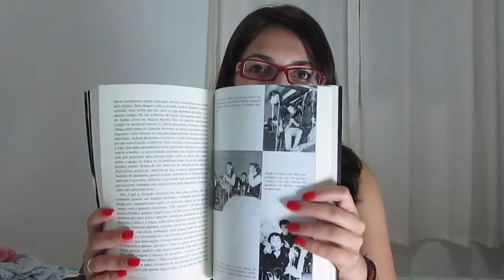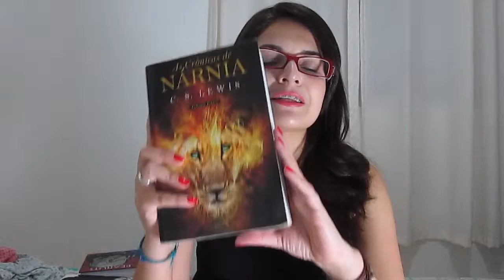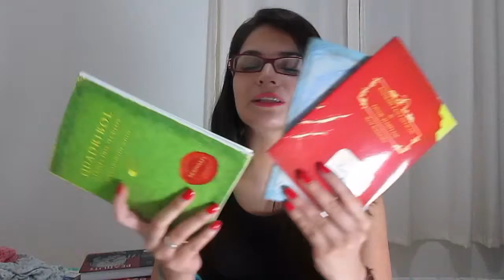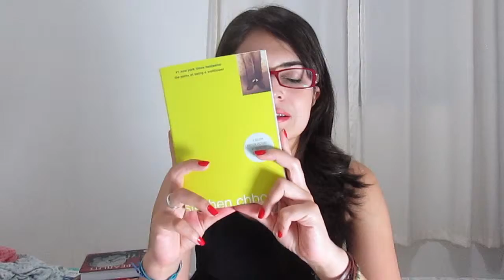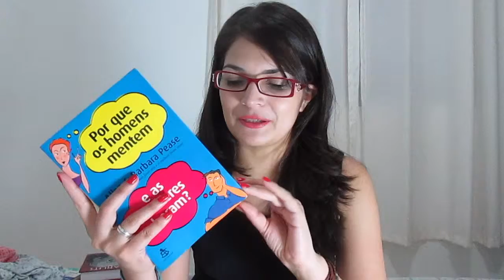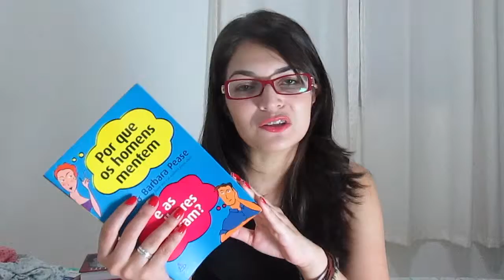Lidos em 2015!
Oi,
No vídeo de hoje eu relembro os livros que li durante o ano de 2015, alguns deles já tem resenha em vídeo e/ou texto, vejam aqui:
Por que os homens casam com mulheres poderosas? - Sherry Argov
Por que os homens mentem e as mulheres choram? Barbara e Alan Pease

Não deixem de acompanhar as minhas resenhas que rolam mensalmente por aqui e lá no blog!